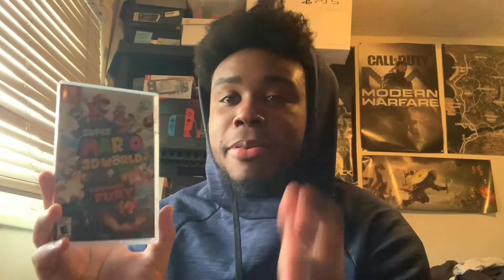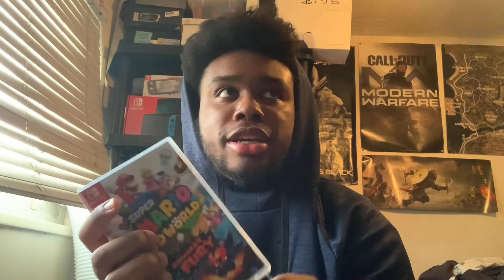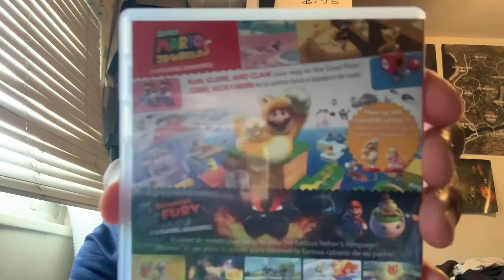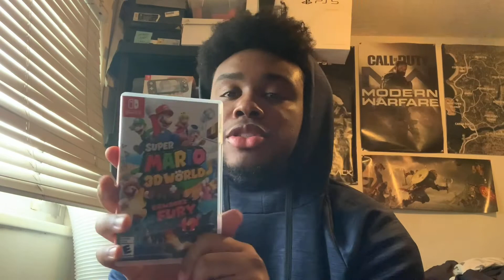SUPER MARIO 3D WORLD + BOWER'S FURY NINTENDO SWITCH UNBOXING!!!!!!!!